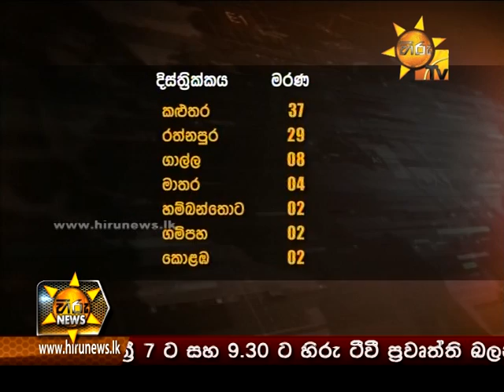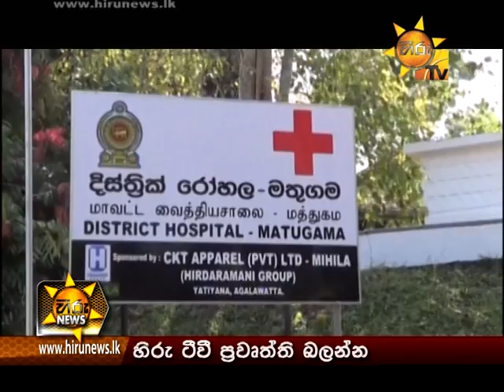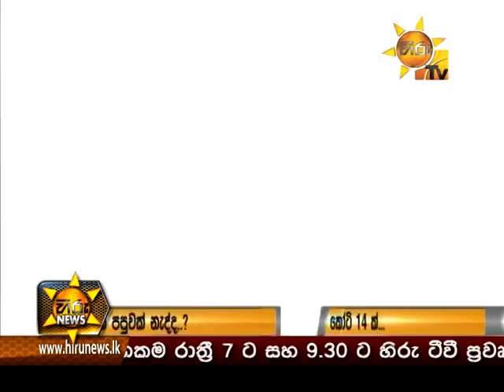Hiru News 7.00 PM | 2017-05-26